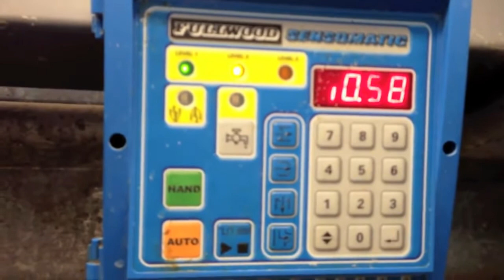Automatisch Reinigung Landwirtschaft Fütterung Ziege im und intelligente Maschine Maschine schlau te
Und und tier Künstlich automatisch Kuh Bauernhof Landwirtschaft Fütterung Ziege intelligente Maschine Maschine milch moderne der der Schwein Produktion Produktion schlau Technologien Technologien technologie Haltung milking nnintelligent Haltung milking nnintelligent Haltung milking nnintelligent techn